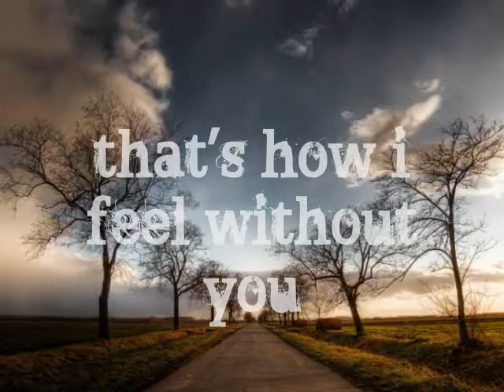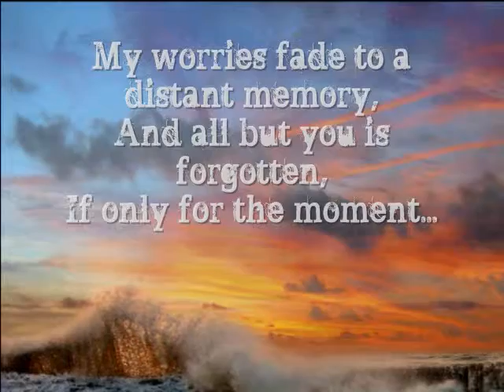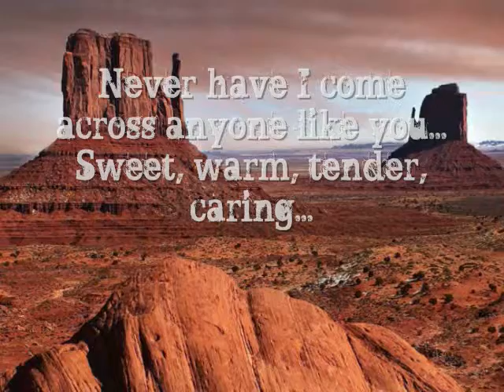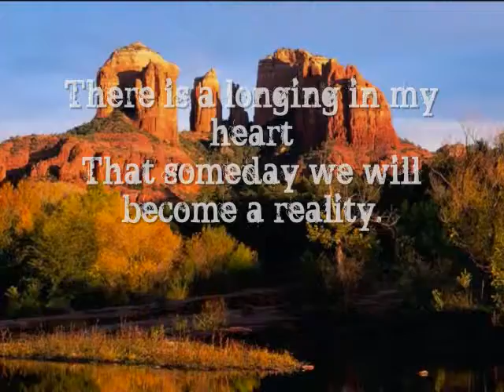romantic piano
edit with pictures...

also with a poem...